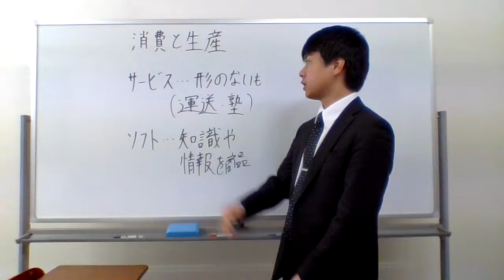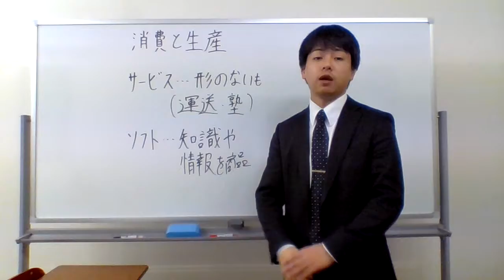サービスとは？？？ソフトとは？？？